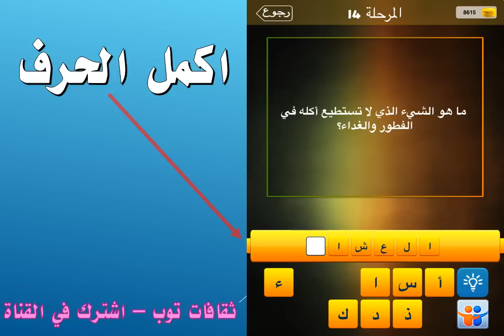ما هي الشيء الذي لا تستيطع اكله في الفطور والغداء